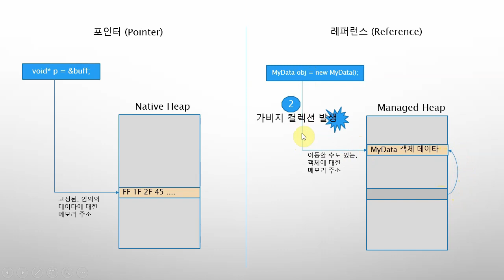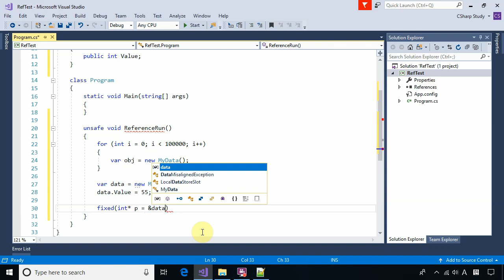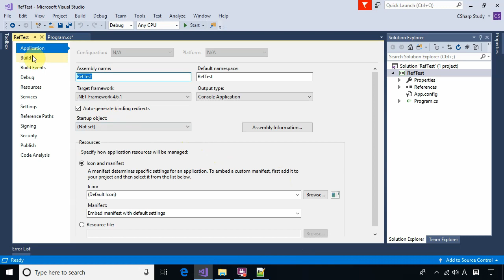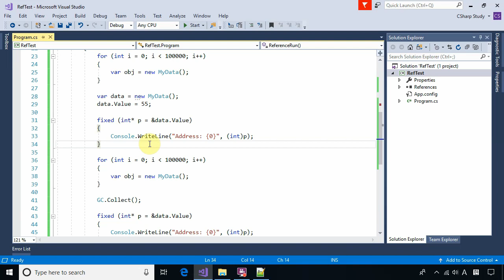[C# Advanced] 포인터와 레퍼런스의 차이는?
[C# Advanced] C/C++ 같은 Unmanaged Code에서 사용하는 포인터와 Managed Code인 C# 에서 사용하는 레퍼런스 간의 유사점과 차이점에 대해 설명합니다.